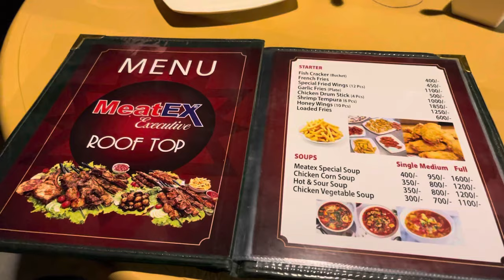Raat mein sunglasses kyun lagani pari ? | Sunglasses at Night | HTV